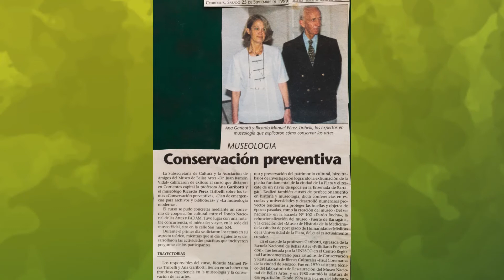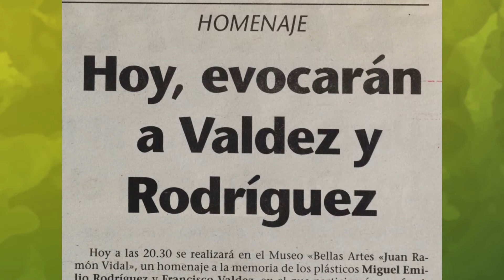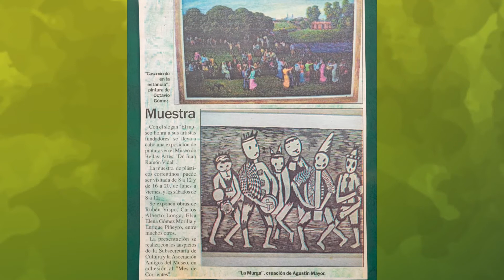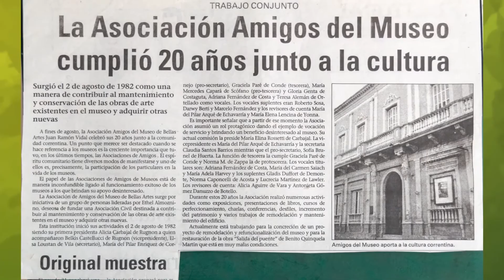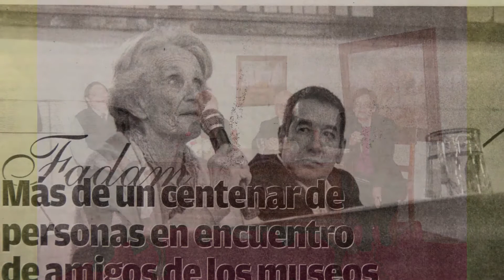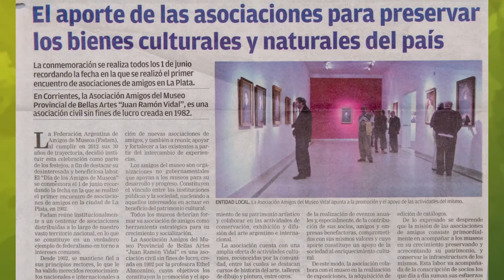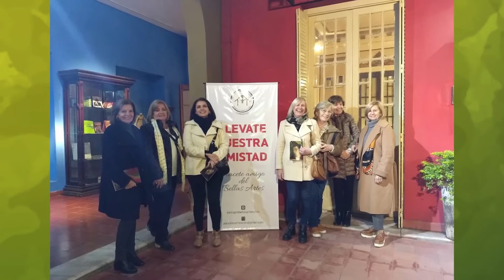Asociación Amigos del Museo de Bellas Artes Dr. Juan Ramón Vidal. 40 aniversario